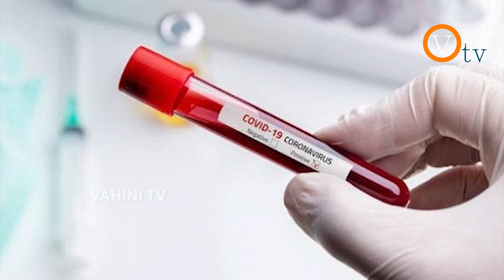Bigg Boss 4 Telugu Contestant Tests Positive For Corona | Bigg Boss 4 Telugu Updates